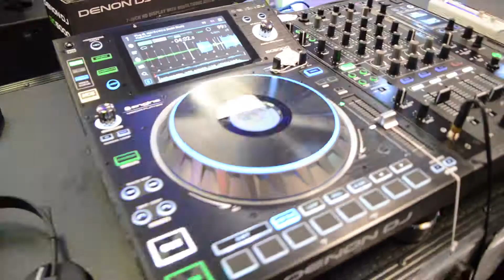DJ EXPO SALE !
LOWER PRICES! THAN THE DJ EXPO! ONLY 1 DAY LEFT!! ALL YOUR FAVORITE BRANDS MAJOR DISCOUNTS ONCE A YEAR! GIVE US A CALL !